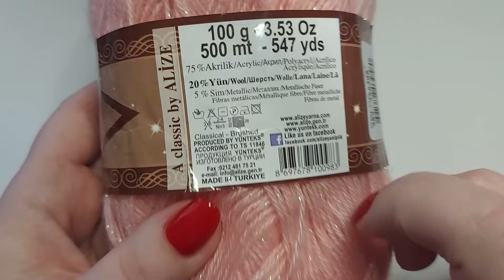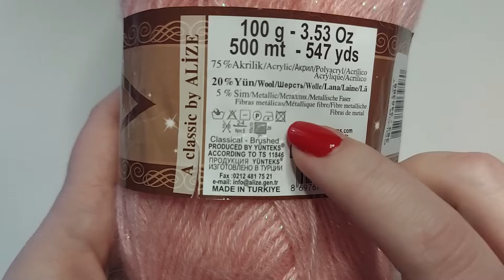😎ЛЕГЕНДАРНЫЙ КРАСАВЕЦ! ☝Всего 2 РЯДА✅ (вязание крючком для начинающих) New legendary crochet pattern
(вязание крючком для начинающих) New legendary crochet pattern. Crochet pattern for beginners.
Узор очень простой и получается рельефный, очень нежный, красивый и шикарный!
В палантинах будет смотреться отлично!
🌼Материал:
 - пряжа Alize Angora Gold  ( 80%акрил, 20% шерсть)
 -  крючок 3
 - отличное настроение😁

Скорее смотрите!
Свяжите и Вы!
Свяжем вместе!